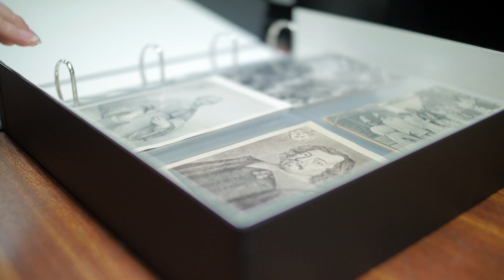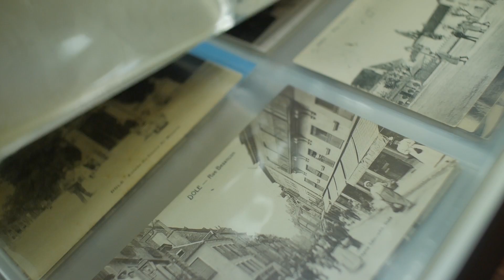B 391986102 video 2016 01 CARTES POSTALES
M. Charles Velin a fait don de sa collection de cartes postales anciennes à la médiathèque de l'agglomération du Grand Dole en 2013.